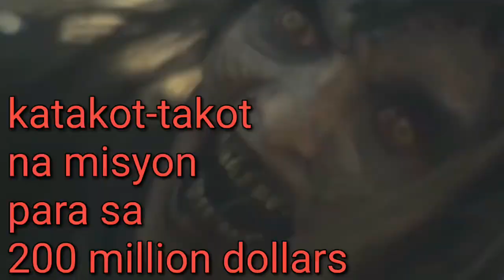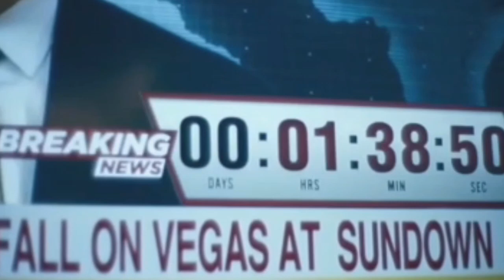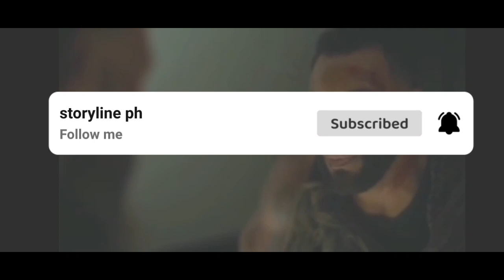Isang grapo ng mga sundalo laban sa isang hukbo ng mga matatalinong zombies (re upload)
Isang U.S. army na naglilipat ng isang kargamento mula sa Rehiyon 51 ay bumagsak sa isang sasakyan sa thruway, na naglabas ng isang zombie. Pinapatay nito ang iba't ibang mandirigma habang dinudungisan ang dalawa pa. Ang mga zombie ay tumungo sa Las Vegas, na naninira sa karamihan ng populasyon ng lungsod. Pagkatapos ng binomba na pamamagitan ng militar, ibinubukod ng pampublikong awtoridad ang lungsod